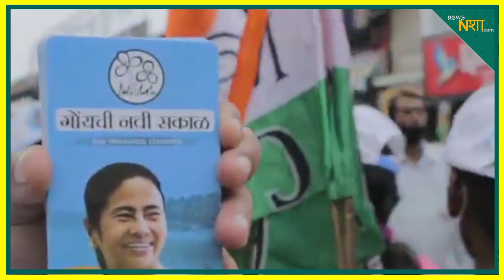किसके कंधे पर बंदूक रख कर Modi पर वार कर रही है Mamata Banerjee! Newsnasha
On whose shoulder is Mamata Banerjee attacking Modi with a gun?